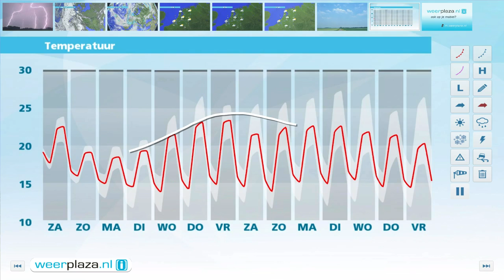Weerbericht vrijdagmiddag: Wisselvallig weer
Vanavond en vannacht blijft de kans op onweersbuien bestaan. Morgen is er veel bewolking en valt er verspreid een bui. Het wordt tussen de 20 en 24 graden. Zondag is het met 20 graden frisser. Ook dan blijft het niet overal droog.